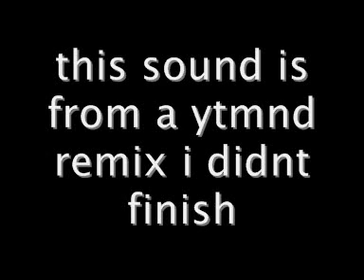Unfinished ytmnd remix